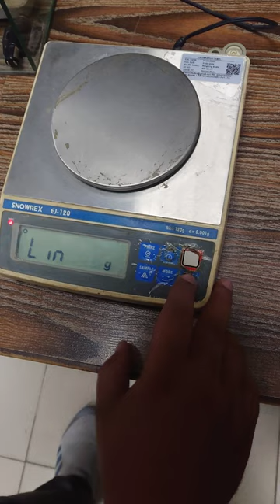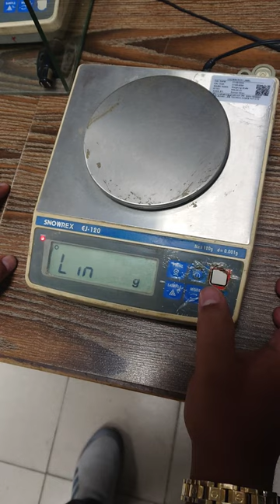Snowrex EJ-120 removing error